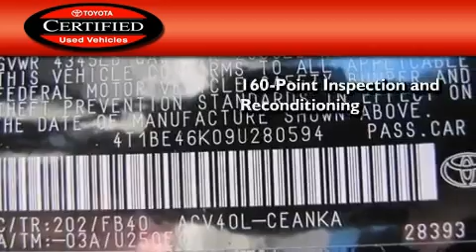Certified 2009 Toyota Camry Plano TX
Year : 2009

 Make : Toyota

 Model : Camry

 Engine : 2.4L DOHC VVT-i 16-valve 4-cyl engine

 Trans . : Automatic

 Exterior : Black

 Miles : 59,411

 Interior : Tan

 Sport City Toyota

 12650 LBJ Freeway

 At Sport City Toyota , we know that our customers have plenty of options when it comes to buying or servicing their vehicles . More than just a standard loyalty program , the Sport City Toyota Advantage offers every customer , both old and new , a wide range of amenities and services to make your experience at our dealership as easy . . . and as easy going . . . as possible .

 Here is a brief list of why so many North Texas Drivers choose Sport City Toyota for all of their automotive needs .

 * Proud Member of the John Eagle Family of Dealerships

 * Oil Changes For Life

 * Local Service Shuttle

 * No Hassle - No Haggle Internet Pricing

 * On-Site Five Star Concierge

 * On-Site Car Rentals

 * Starbucks Coffee

 * Prompt Trade Appraisal Upon Arrival

 * Free Wi-Fi Internet

 PROUDLY SERVING THE DFW AREA SINCE 1962

 2009 Toyota Camry Dallas TX